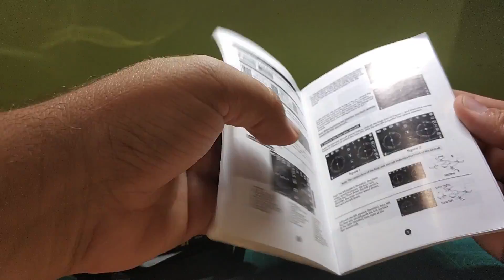👍Eachine E58 👍Unboxing, y primeros vuelos, como volar y explicación botones mando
Hola que tal!, hoy os traigo el unboxing, review, primeros vuelos e impresiones de este drone, el E58 de Eachine.

Un drone que promete mucho, hace poco, pero el resultado en vuelo me ha sorprendido gratamente.